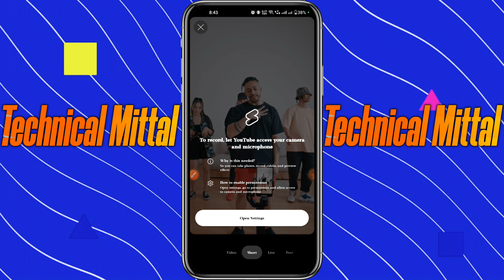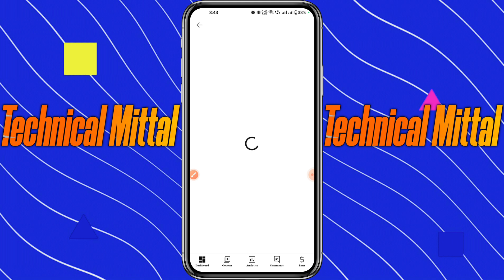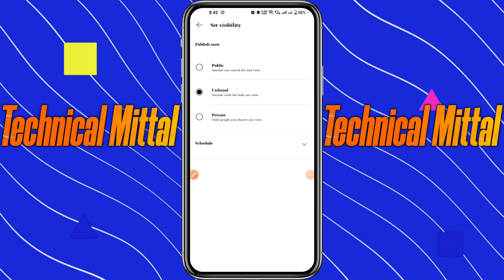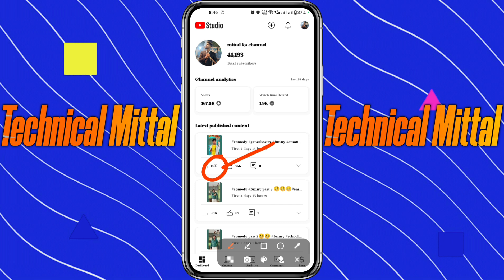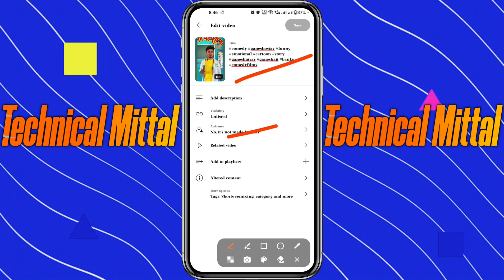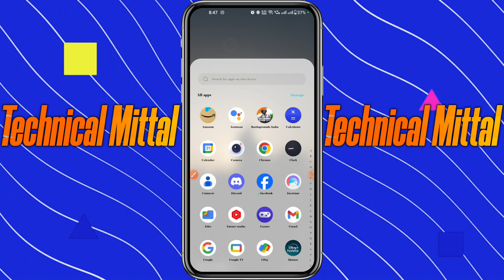Short Viral Kaise Kare ? | Short Viral Karne Ki 3 Tricks | Short Video Par Views Kaise Badhaye ?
Guys In This Video I will Give You Short Video Viral 3 Tricks
To Agar Aap Bhi Short Video Ki Ye 3 Tricks Ko Use Karke Apni Short Video Ko Viral Karna Chahte Hai Aapko Ye Video Jarur Dekhna Hai 👍
To Iss Video Ko Pura Dekhiyega

                    ✨Channel Host✨
                         YASH MITTAL
Your Queries 🔍:-
short viral karne ki trick
short video viral karne ki tips tricks
how to viral short video
short channel viral karne ki trick
short viral karne ka 3 dhansu tarika
shorts viral karne ka time
short video viral tips tricks 2021